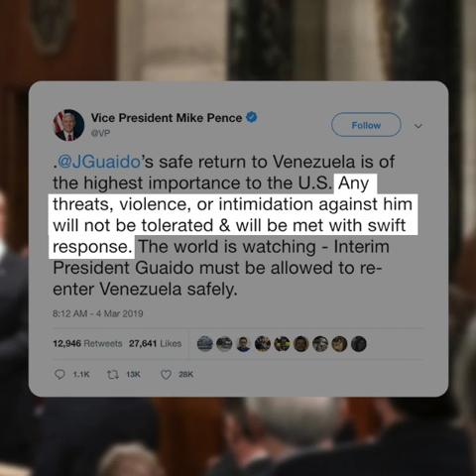Lorenzana-Locsin clash over Mutual Defense Treaty | Evening wRap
The clash between two of the President's men heats up as Defense Secretary Delfin Lorenzana rejects the arguments of Foreign Secretary Teddyboy Locsin about the 1951 Mutual Defense Treaty or MDT.

Interior secretary Eduardo Año says the Bong Go shirts supposedly distributed at a national Liga ng mga Barangay event were not authorized to be purchased.

Venezuela's opposition leader Juan Guaido defies President Nicolas Maduro’s arrest threat and returns to Venezuela Monday, March 4. Follow Rappler for the latest news in the Philippines and around the world.